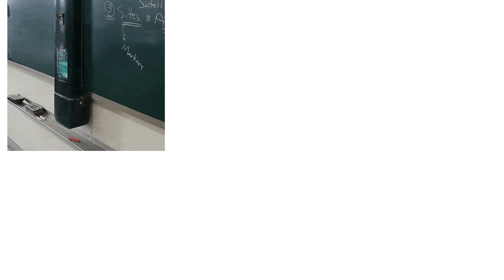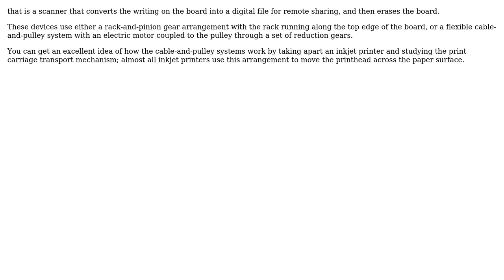Engineering: How is linear motion achieved in this automatic blackboard eraser?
With thanks & praise to God, and with thanks to the many people who have made this project possible! | Content (except music & images) licensed under CC BY-SA | Music | Images & others | With thanks to user Satya user niels nielsen and the Stack Exchange Network Trademarks are property of their respective owners. You are responsible for your own actions.